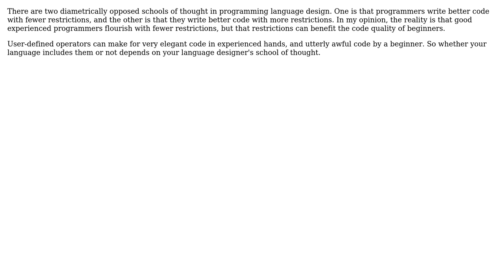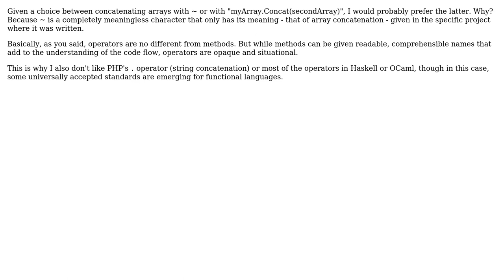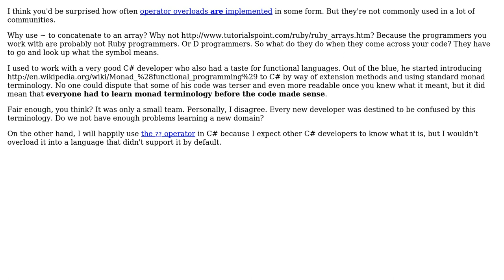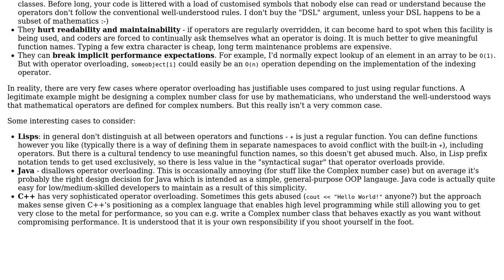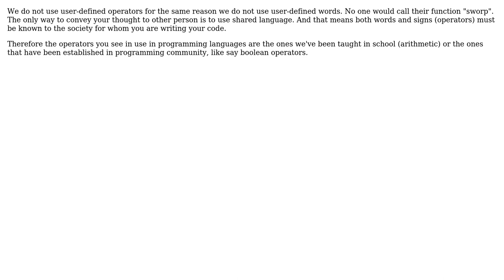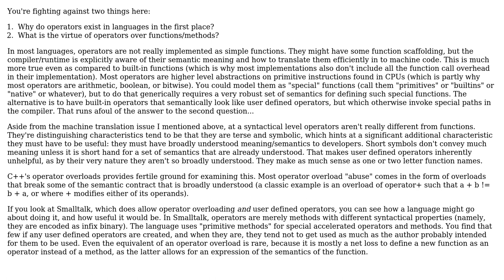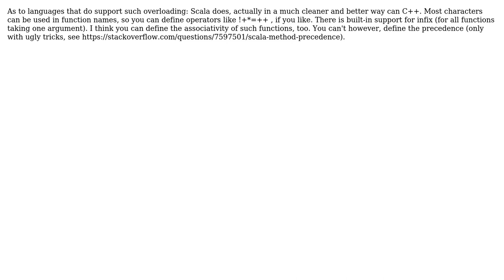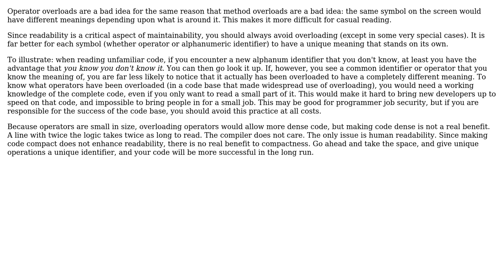Software Engineering: Why aren't user-defined operators more common? (14 Solutions!!)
Software Engineering: Why aren't user-defined operators more common?

With thanks & praise to God, and with thanks to the many people who have made this project possible! | Content (except music & images) licensed under CC BY-SA | Music | Images & others | With thanks to user Vagif Verdi user Telastyn user ratchet freak user Ramzi Kahil user pdr user mikera user kutschkem user Konrad Rudolph user Karl Bielefeldt user Frank Shearar user fluffy user Christopher Smith user beatgammit user Avner Shahar-Kashtan user Alex R user AgilePro and the Stack Exchange Network Trademarks are property of their respective owners. You are responsible for your own actions.